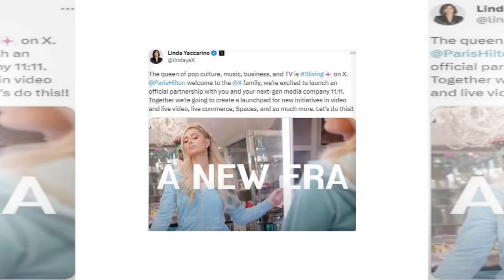Die Arbeitslose Meghan Wird Verrückt, Als Paris Hilton Einen Direkteinkaufsvertrag Mit Twitter Macht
Meghan Markle steht in Hollywood hinsichtlich ihrer zukünftigen Karriereaussichten vor unbekannten „Herausforderungen“.
Dies werden für sie die anspruchsvollsten 12 Monate sein, da sie herausfinden muss, wo sie in der Unterhaltungswelt steht.
Obwohl die Herzogin von Sussex im April bei der Talentagentur WME unterschrieben hat, deren Agent Ari Emanuel sie unterstützt, finden es viele Kommentatoren seltsam, dass seit fast einem halben Jahr nichts daraus geworden ist.